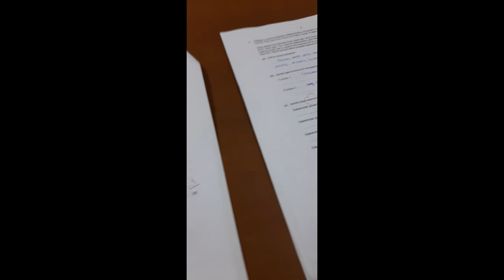Standard method of checking IGCSE/O levels exams Papers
Standardized method of Papers checking. According to CAIE Pattern. helpful for teachers